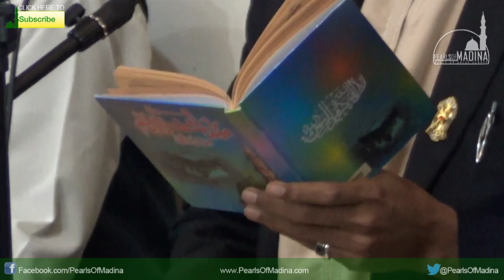Mawlid Barzanji | Swindon Mawlid 2013 | HD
Recitation of 'Mawlid Barzanji' by nasheed group; Al-Birr Wa Taqwa at the annual mawlid gathering in Swindon 2013.

Look out for more videos soon...